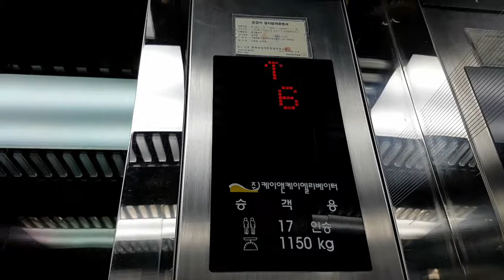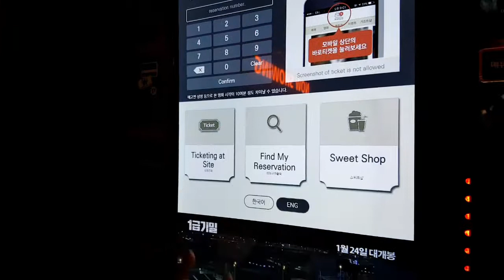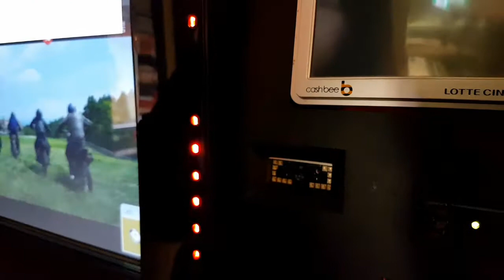VLOG #22 How to buy a cinema ticket in Lotte Cinema - SNU branch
You can also buy a ticket online but they have additional payment.